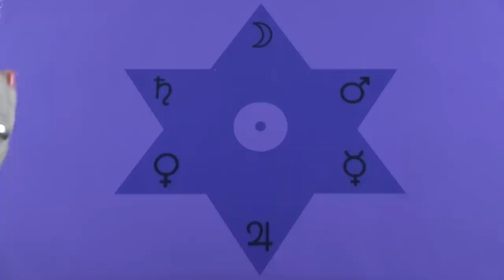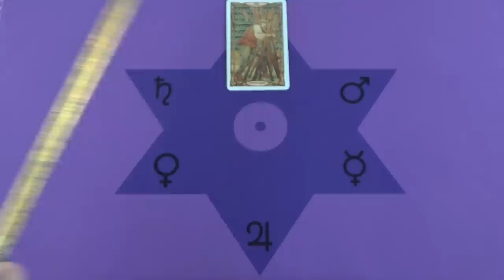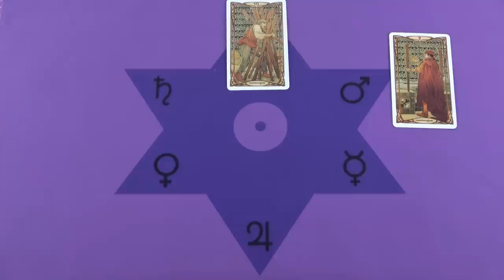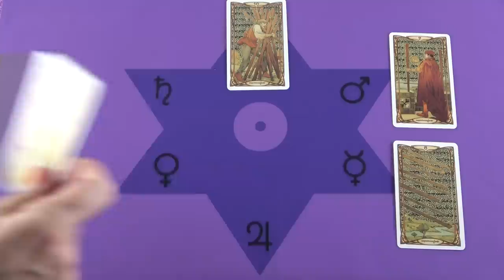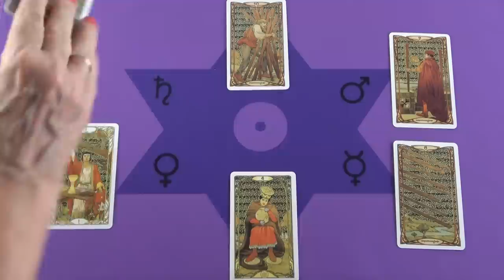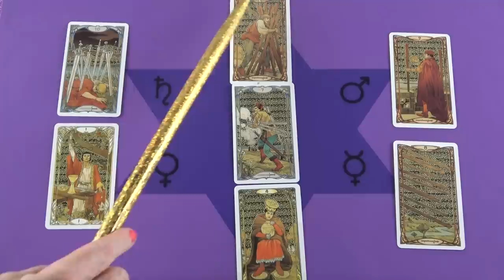Van egy varázslatos kisugárzás és lesz egy új kezdet❣